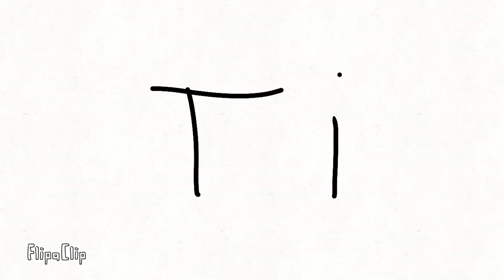Stane sa zo mňa PROFESIONÁLNY BRANKÁR za 7 DNÍ? [EXPERIMENT]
V tomto futbalovom videu som vyskúšal experiment, kde som sa 7 dní učil chytať ako brankár v bráne. Aký progres som zaznamenal v tomto experimente?

ZĽAVA na 11teamsports s použitím kódu SMILO na všetko!